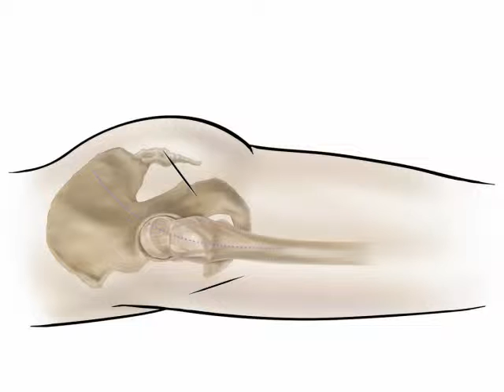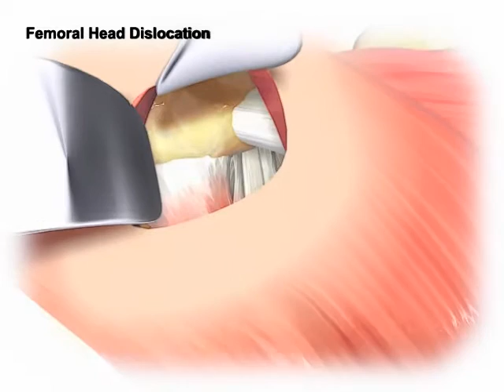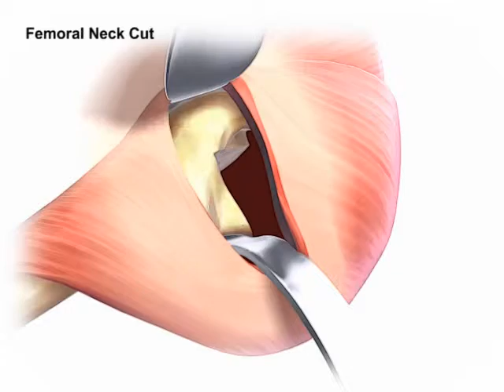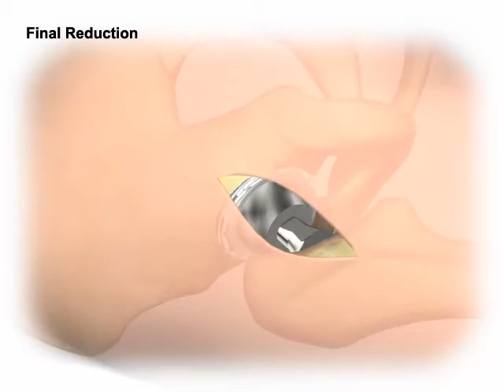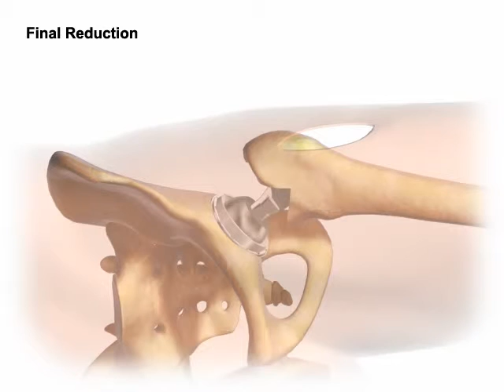Depuy 2 incision 3d medical animation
This is the Depuy 2 incision 3d medical video animation that I worked on while working at Interact.

by BAllen and JHuhn